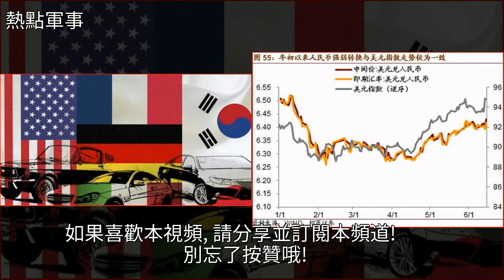歐盟拒絕美國零關稅“恩賜”，德國心懷異念或加劇貿易分歧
歐盟拒絕美國零關稅“恩賜”，德國心懷異念或加劇貿易分歧歐洲,經濟,法國,匯率,外匯歐盟拒絕美國零關稅“恩賜”，德國心懷異念或加劇貿易分歧歐洲 經濟 法國 匯率 外匯